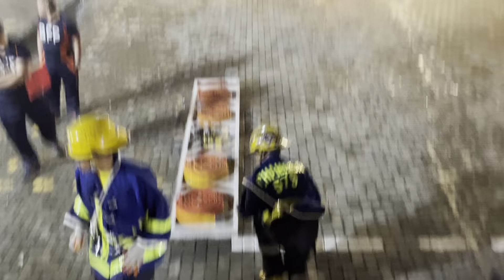10th TextFire Fireolympics Ft. Bacolod Fil-Chi Chamber of Commerce